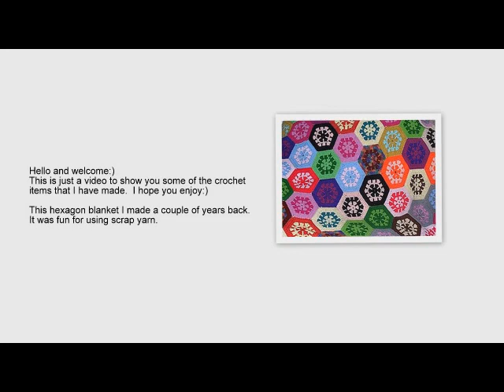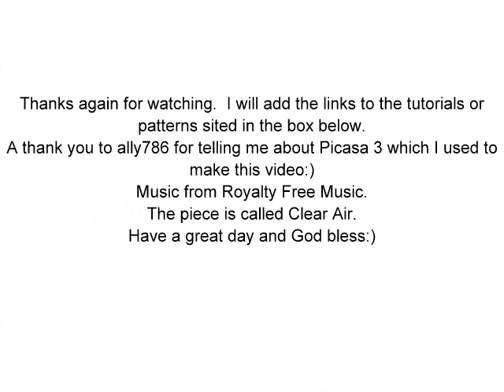My First Video:) December 27, 2011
A slide show of some of the things I have crocheted:)

Raverly is an awesome place to find all kind of crochet and knitting patterns. Also great for making friends:) and it's free to use!